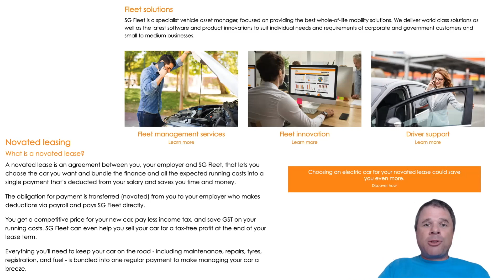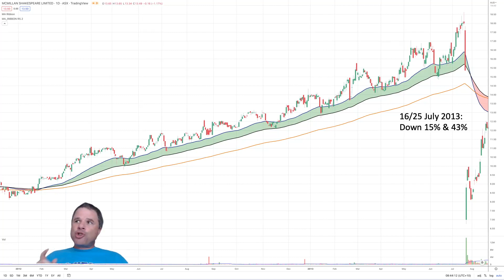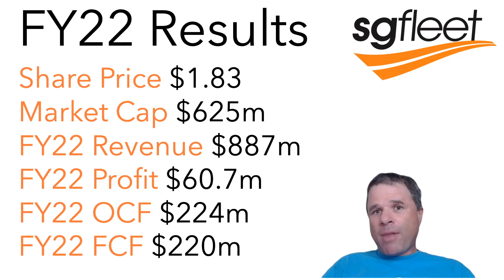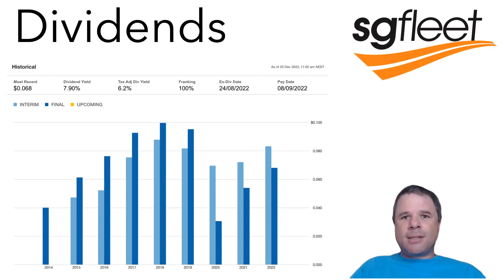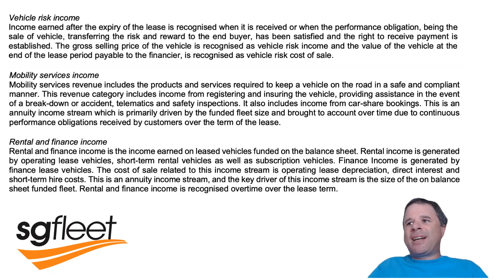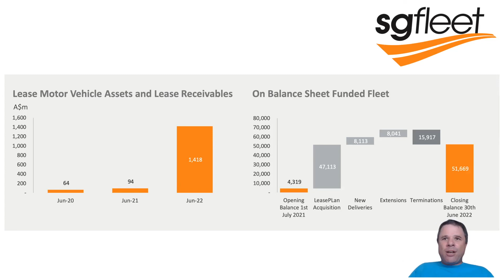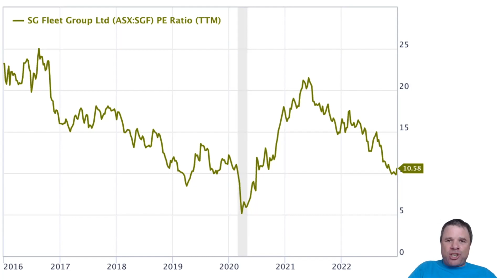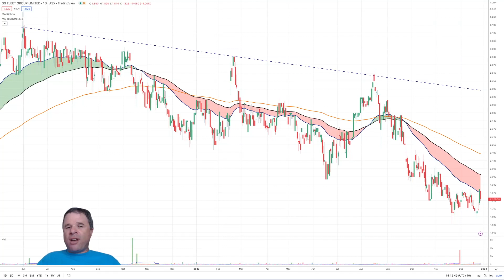SG Fleet PE ratio of 10 | Good Value or Value Trap?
"Last month, federal parliament passed laws that would exempt EVs from FBT under novated leasing (salary packaging) arrangements.
Backdated to July 2022, the FBT reforms are likely to be a boon for the listed novated lease providers such as McMillan Shakespeare (ASX:MMS), Smartgroup (ASX:SIQ) and Eclipx Group (ASX:ECX)."